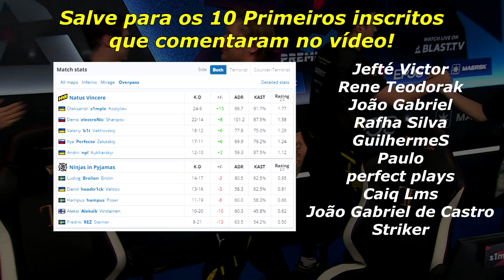NaVi vs NiP - BLAST Premier | CSGO MELHORES MOMENTOS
Creditos transmissão:
▸Siga: BLASTPremier